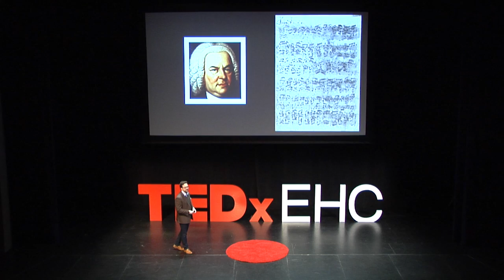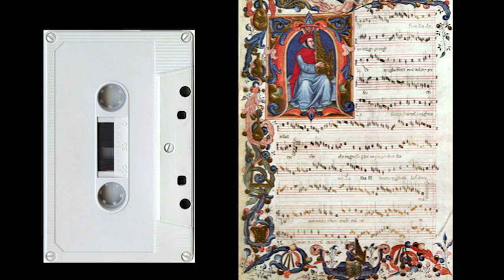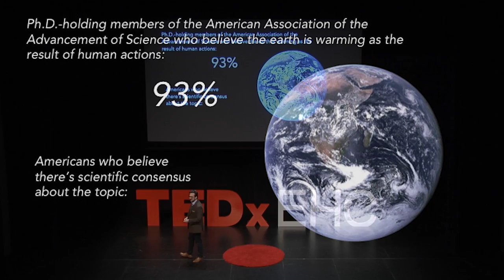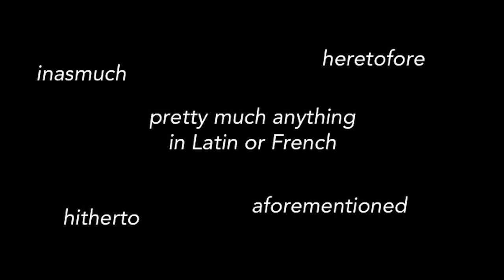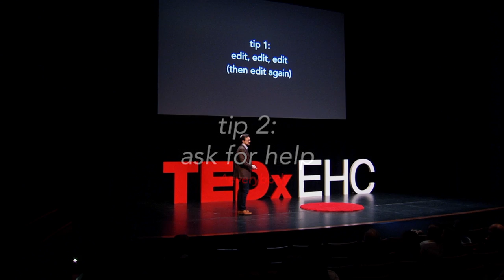Communicating your expertise (to everybody) | William Gibbons | TEDxEHC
Jargony buzzwords are a college students best friend. But do they really help get the point across? “Communicating your expertise (to everybody)” focuses on the important ability of experts and experts-in-training to interact fruitfully with a wide variety of audiences to explain the value of their work.

Dr. Will Gibbons is a musicologist and Associate Professor of Musicology and Associate Dean of the College of Fine Arts at Texas Christian University. He hopes to inspire scholars to learn to communicate their knowledge to a broad audience. Dr. Gibbons is an alum of the Emory & Henry College class of 2003 and received his Ph.D. in Musicology from the University of North Carolina Chapel Hill in 2010. He is published on topics ranging from Parisian opera culture to video game music, gives frequent presentations across the US and the world, and is the author of a new book arriving later this year on classical music in video games.